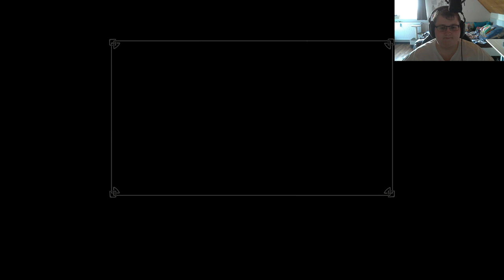Onis Spielecke │ Enderal: Forgotten Stories (TESV: Skyrim Total Conversion) [Blind] │ #16